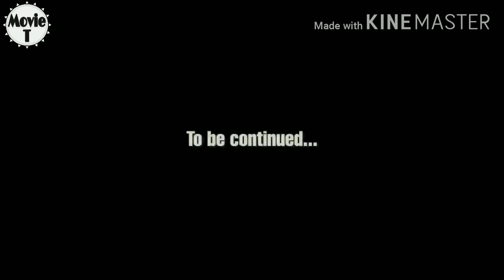STAND UP COMEDY BY RAJAT CHAUHAN, Comedy 2020, MEETING GIRLS ARRANGED MARRIAGE, new comedy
Stand up comedy  by rajat chauhan, comedy 2020,,कॉमेडी 2020, hindi comedy